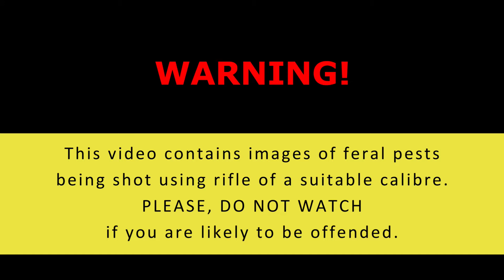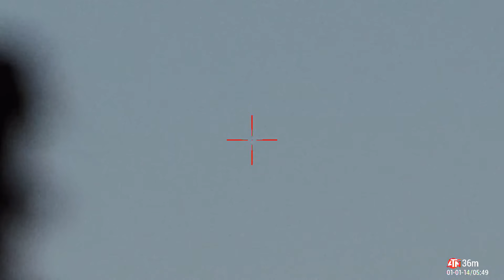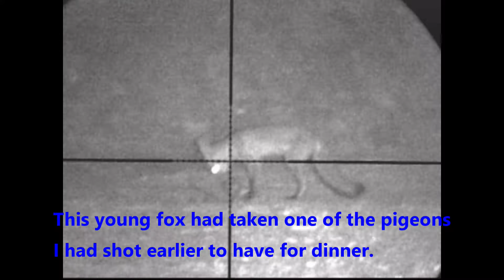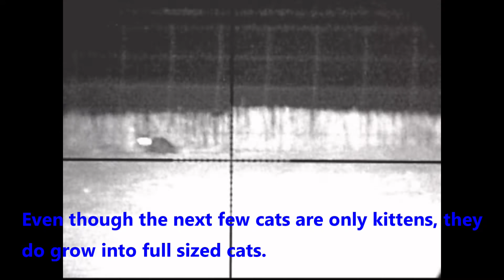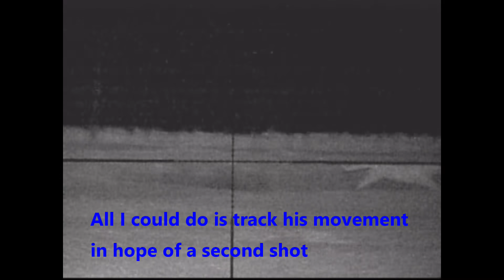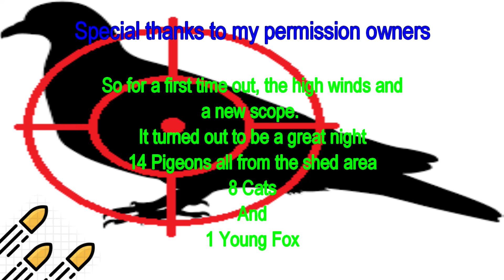Feline Fury HD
This is the same video and the previous one but formatted into 1080P.
New permission, new scope and a heap of feline targets plus a few other species.
Just fitted my new ATN 4K Pro to the AirArms S510. Got out on the permission, put a few pellets over the crony and zeroed in the ATN. Seemed quite easy to adjust the zero and set the reticle style and colour.
So many feature it may take a while to get used to the new scope.
Ends up, it's not that hard to use and very handy with a range finder.

Sit back and enjoy the evenings work.